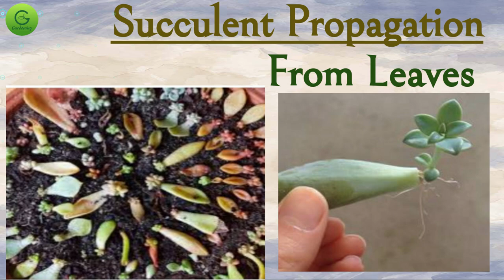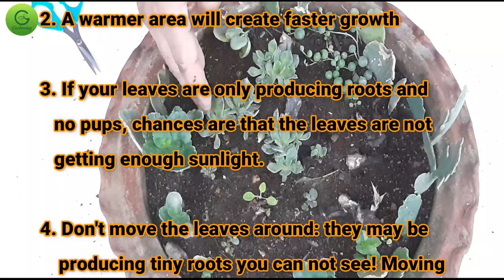How to Grow Succulents / Grow Succulent from Leaves / Succulent Propagation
Dear Friends,
In this video, I'm to showing you how to propagate and grow new succulents from succulent leaves. The propagation process is a slow one, but it's so rewarding. Propagating succulents on your own is a simple, and cost effective way to grow your collection without spending a bunch of money. Propagation is the process of multiplying your plants by taking cuttings or leaves from the plants and growing those. It's an inexpensive way to increase the size of your garden - all you need are established adult plants, some soil, and a small container! Keep reading to learn the basics of using succulent leaves to grow new plants.
And make sure to ask a question if there is anything I don't cover.
Tools for Succulent Propagation
• Small tray
• Succulent/Cactus soil
• Spray bottle
• Succulents (healthy adult succulents are best - immature leaves may
   propagate very slowly or not at all)

Tips for Leaf Propagation:
• Expect 4-6 weeks of waiting for most varieties of succulents to start
   producing pups or roots.
• Don't move the leaves around: they may be producing tiny roots you can not
   see! Moving the leaves can sever these roots and cause growing to take
   much longer.
•  A warmer area will create faster growth.
•  If your leaves are only producing roots and no pups, chances are that the
   leaves are not getting enough sunlight.

Link of our Videos:-
6. Succulent Care in Summer
7. Adenium Grafting Part 1
8. Succulent Propagation From Leaves
9. Portulaca Grow with Style